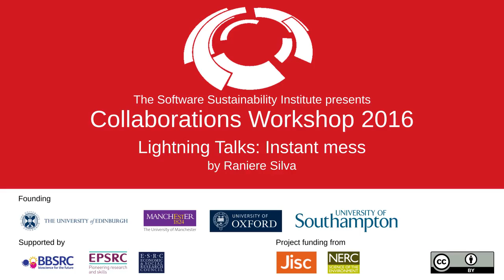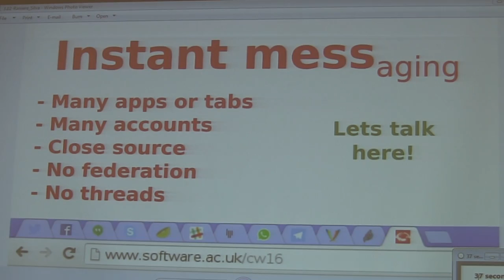Instant mess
By Raniere Silva.